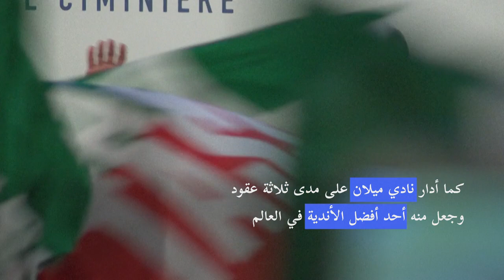وفاة رئيس الحكومة الإيطالي السابق سيلفيو برلوسكوني | AFP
توفي رئيس الحكومة الإيطالي السابق سيلفيو برلوسكوني عن عمر 86 عامًا بسرطان الدم، حسبما قال الناطق باسمه لوكالة فرانس برس الاثنين.